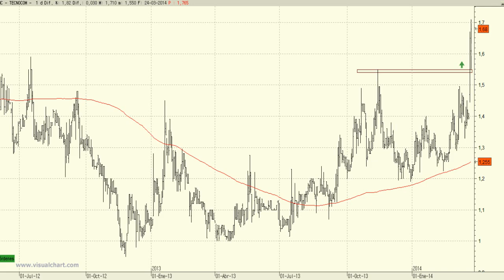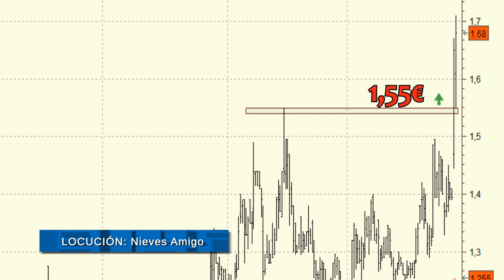Análisis técnico de Tecnocom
A corto plazo, no sería nada raro que viéramos una consolidación de niveles en estos precios.